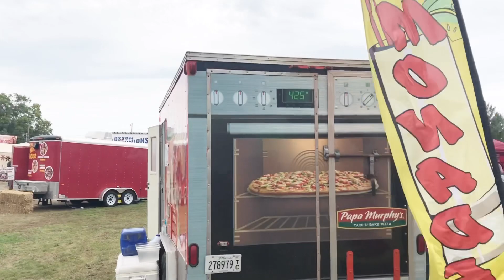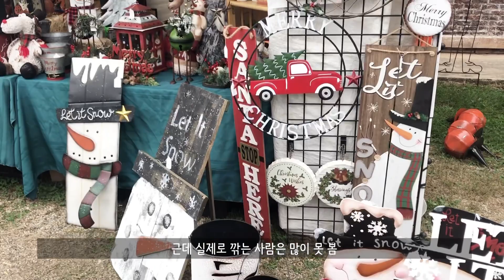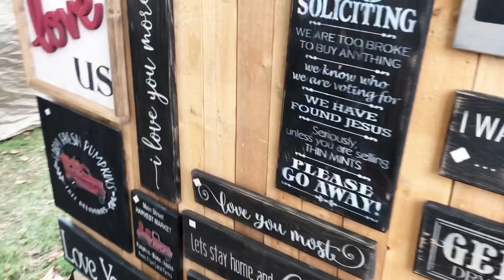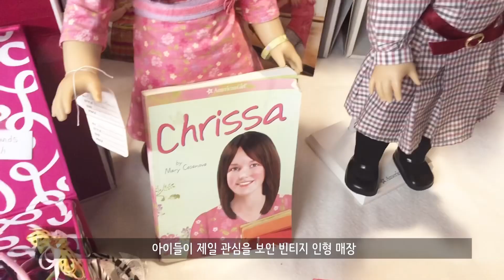[미국일상VLOG] 미국 가을 축제 ‘시닉 드라이브’ 다녀온 주말일상 | 국제커플 | 브이로그 | Scenic Drive Part.1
안녕하세요! 지구입니다 :)
이번 영상은 일리노이주에서 열리는 가을 플리마켓,
‘스푼 리버 드라이브’에 다녀온 날을 담아봤습니다.

이렇게 지역별로 열리는 플리마켓들을 ‘시닉 드라이브’ (Scenic Drive)라고 부르는 것 같아요.
프리미어 프로 오류로 인해 루마퓨전으로 재편집하느라 하루가 더 걸렸습니다 ㅠㅠ
모쪼록 편안하게 봐주셨으면 좋겠습니다. 감사합니다!

Hi, It’s Jigoo again and I went to ‘Spoon River Drive’ last weekend.
Here’s what I filmed that day and hope you guys enjoy my video.

Backgroud music by.

IKSON - Sunflower (Uptempo Chill)
IKSON - New day
IKSON - Midnight